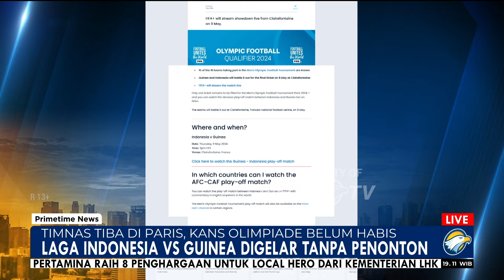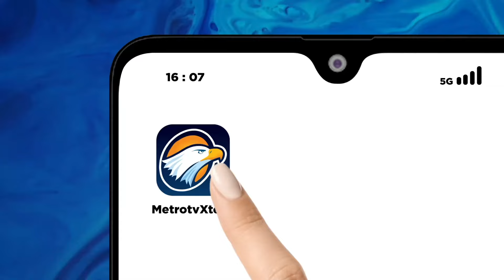[FULL DIALOG] - Garuda Muda Tiba di Paris, Kans Olimpiade Belum Habis!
MetroTV, Timnas Indonesia U-23 tiba di ibu kota Prancis, Paris, Minggu (5/5/2024), untuk melakoni play-off Olimpiade 2024 melawan Guinea di Clairefontaine, Kamis (9/5/2024).